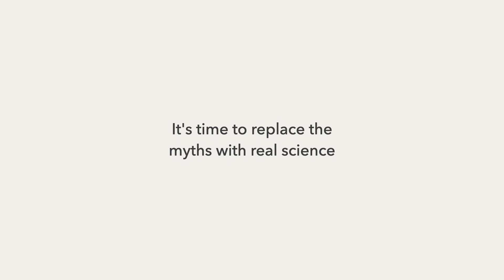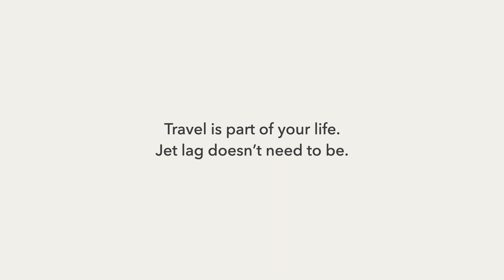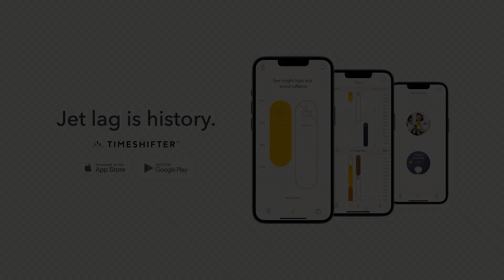How to reduce jet lag - Discover the real science behind jet lag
Say goodbye to jet lag myths and bad advice! Learn how your circadian clock works, why jet lag disrupts your body, and how to adapt 3-4 times faster with the right strategies. Explore how light, melatonin, and personalized plans can help you travel jet lag-free. Watch now to revolutionize your travel experience!